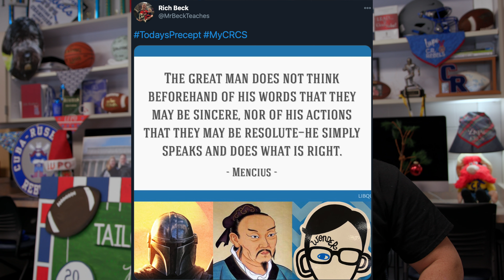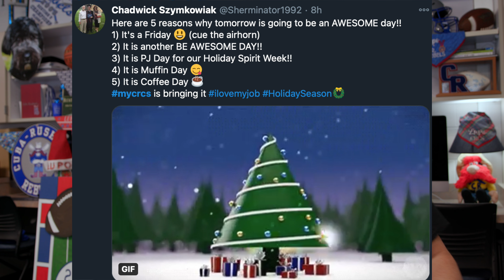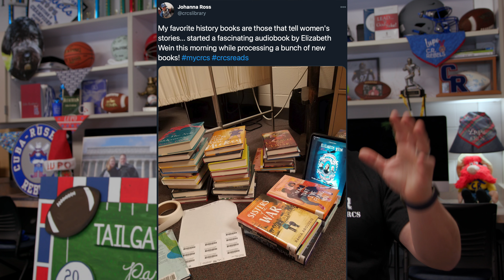REBEL EXPRESS SHOW 2020-12-18